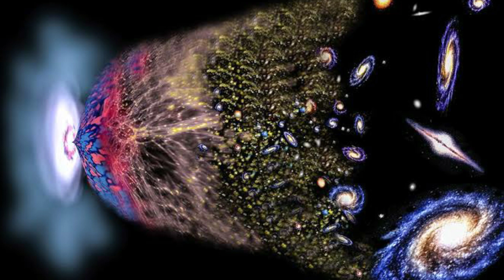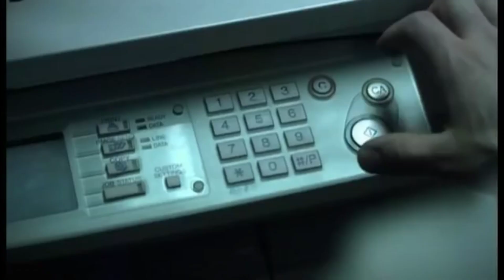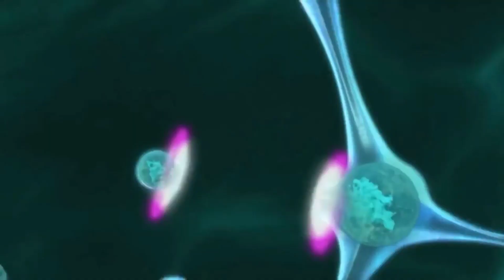Facts about space in Hindi | Blackhole, Bigbang, Dark matter | Space related ATULYA Facts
This video is about the ATULYA mysterious facts about Space & Galaxy. Also, this video is first part of our video series named "space facts". I hope you like & enjoy the video, thanks.👍👍

* TimeStamp -
1. The Big Bang Theory - 00:45
2. Dark matter / Dark energy - 01:17
3. The Blackhole mystery - 02:06
4. Water mystery in Mars - 03:24

* My Mic
* My Mobile
* My Laptop
* My Earphone